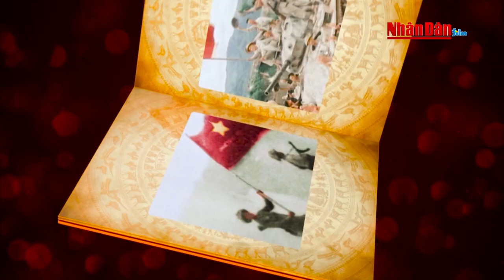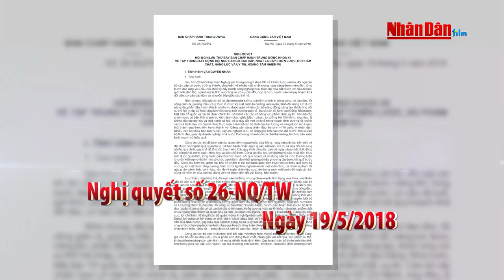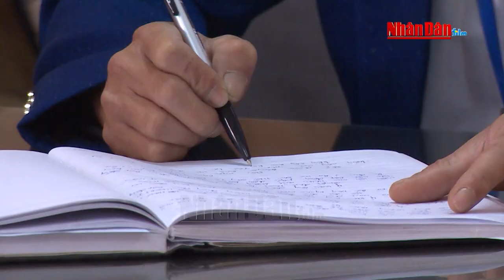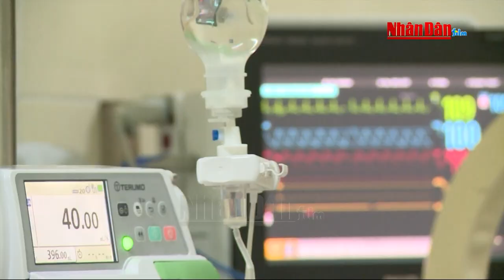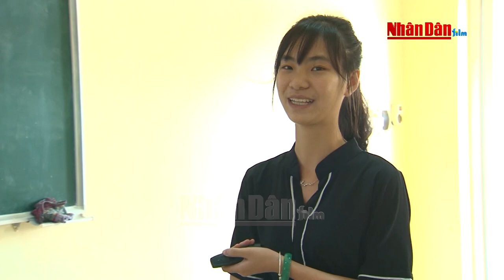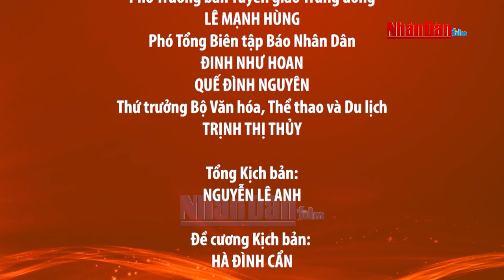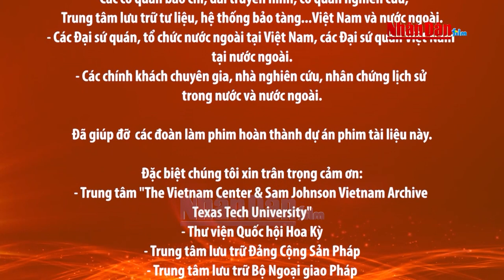Việt Nam thời đại Hồ Chí Minh - Biên niên sử truyền hình | Năm 2018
- Phim tài liệu: “Việt Nam Thời đại Hồ Chí Minh-Biên niên sử truyền hình”, gồm 90 tập do Hãng phim Tài liệu và Điện ảnh Nhân Dân sản xuất. Bộ phim lần đầu tiên được trao hai giải thưởng đặc biệt là: “Giải Báo chí toàn quốc về xây dựng Đảng (Búa liềm vàng)” và “Giải Báo chí quốc gia năm 2020”.

- Hãng phim Tài liệu và Điện ảnh Nhân Dân là đơn vị sản xuất phim chuyên nghiệp được Báo Nhân Dân thành lập và chính thức đi vào hoạt động từ tháng 5/2020, với một số chức năng, nhiệm vụ chính: Thực hiện sản xuất các thể loại phim tài liệu,  truyền hình, điện ảnh; hợp tác sản xuất phim với các đơn vị, tổ chức có nhu cầu; Tổ chức lưu trữ, khai thác hệ thống tư liệu, trong đó có nhiều tư liệu độc quyền; Cung cấp, chia sẻ bản quyền phim phát sóng do Hãng phim sản xuất và hợp tác sản xuất…